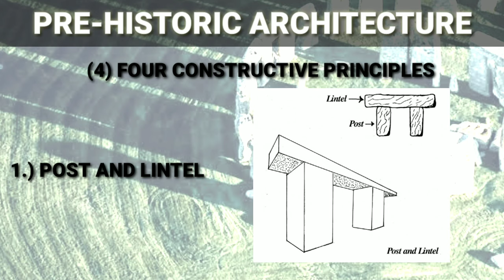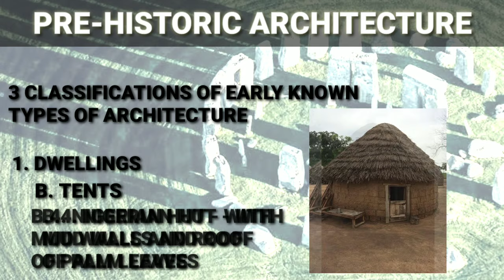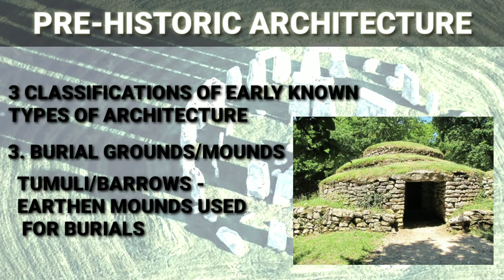Episode 001: Pre-historic Architecture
Are you having a hard time reading books for your Board Exam? This is the place for you . Visual videos for easy learning.You can review anytime anywhere with this short videos

Credits to all the photos that are used in the said video

*If there are any corrections regarding the information provided do not hesitate to comment, so that all the viewers will be updated.